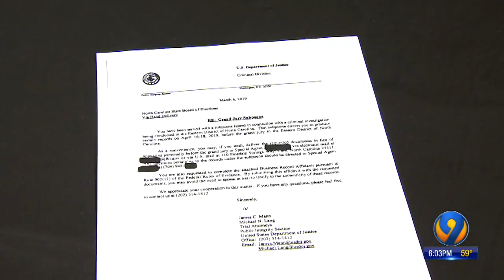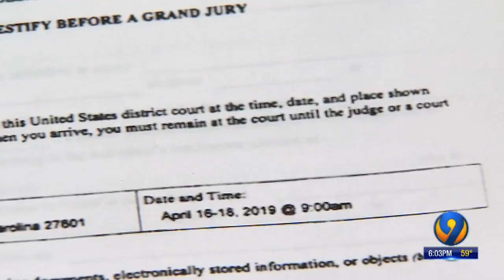Mark Harris Receives Federal Subpoena from DOJ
Mark Harris receives federal subpoena from DOJ in District 9 investigation
03/12/19